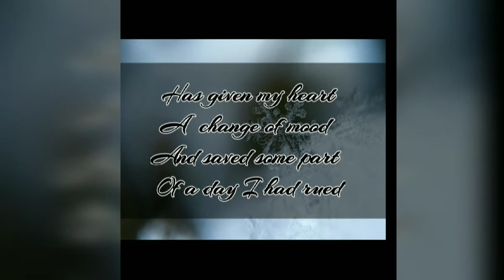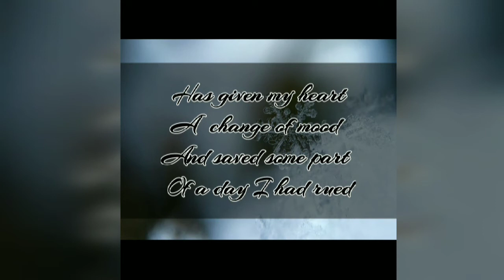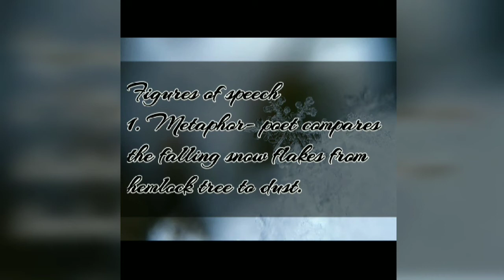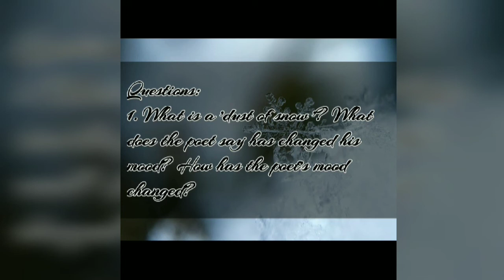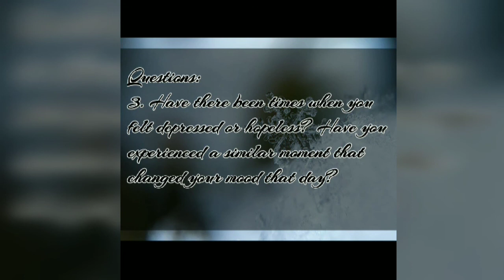Dust of snow | First Flight | Class X CBSE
A poem that depicts the long lasting impacts of small things taking place in our lives.